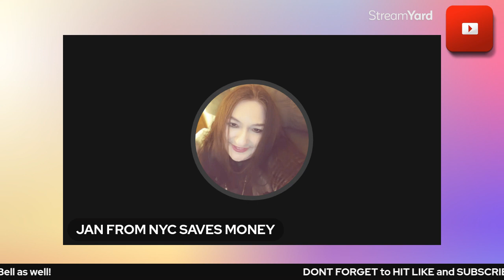Best Kept Secret For Frugal Living Choices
Keep This Money Saving Strategy In Mind.mp4